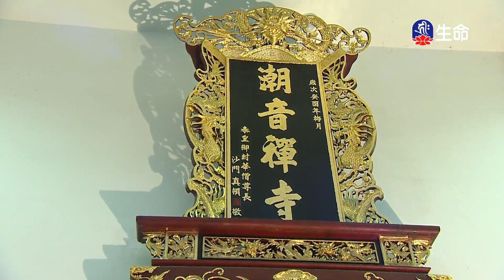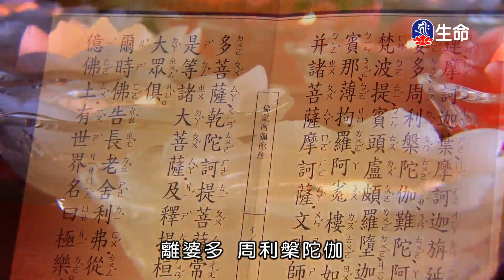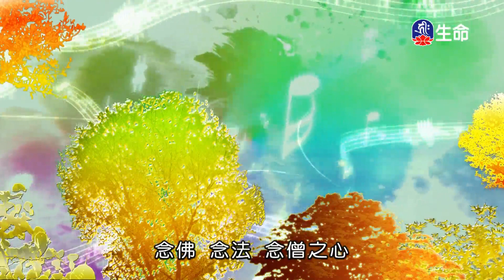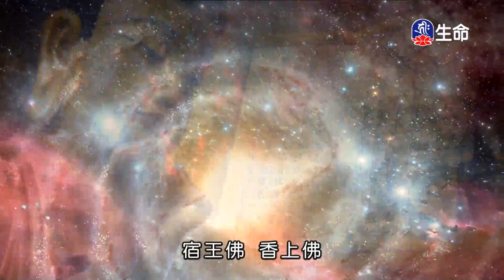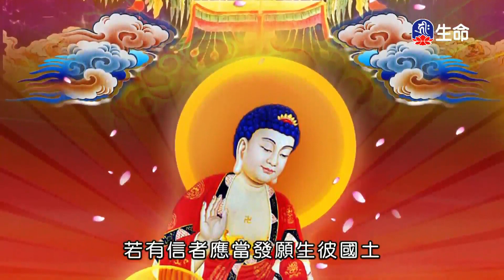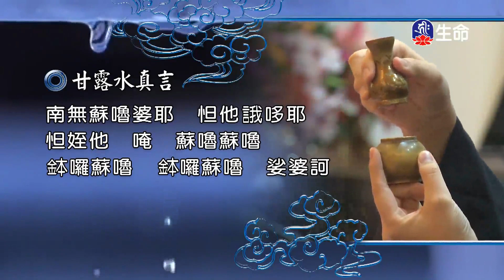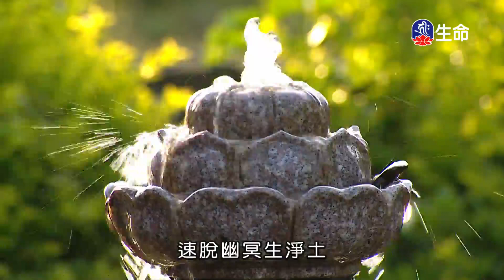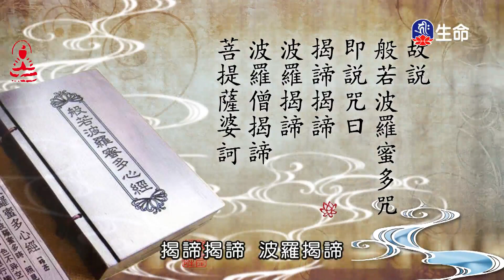潮音寺晚課_晚課_(lifetv_20230213_16：00)